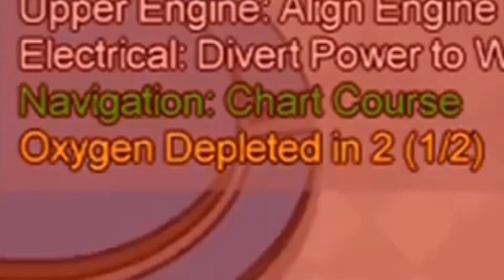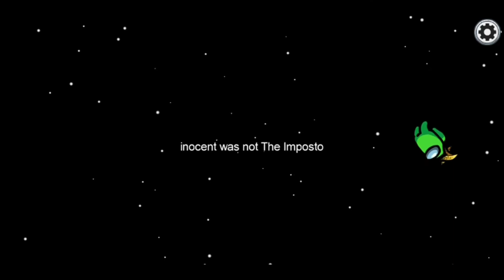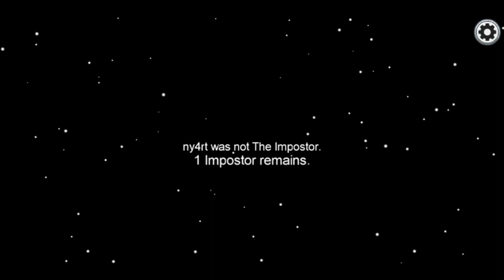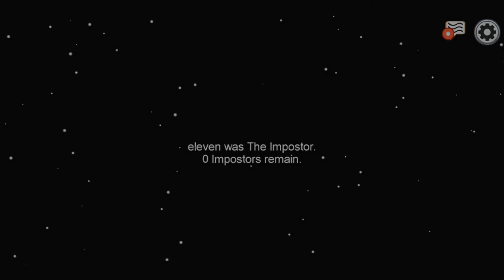AMONG US PART #1